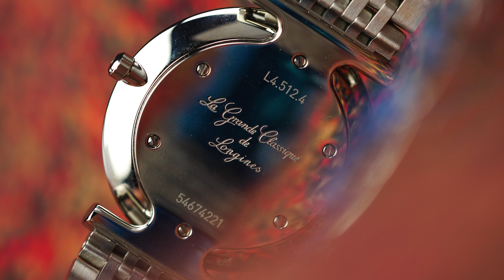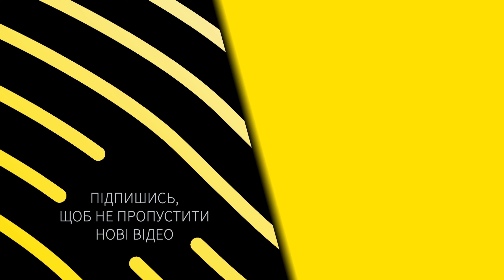ТОП ЖІНОЧИХ ГОДИННИКІВ 2.0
Сьогодні на нашому YouTube-каналі THEWATCH підготували для вас новеньку добірку - топ жіночих годинників. Це друга добірка, де ми підбирали жіночі годинники - дещо в нашому світогляді змінилось, відповідно і топ також вийшов іншим. В результаті маємо кварцові годинники, механічні годинники, японські годинники, швейцарські годинники - тобто варіантів буде на будь-який смак. Крім того, ми додали й різноманітну стилістику - класичні годинники, dress watch, fashion watch, спортивні годинники та дайверські годинники.

Лінк на годинник SEIKO Presage Cocktail Time Diamond Twist Pink Lady SRE012J1